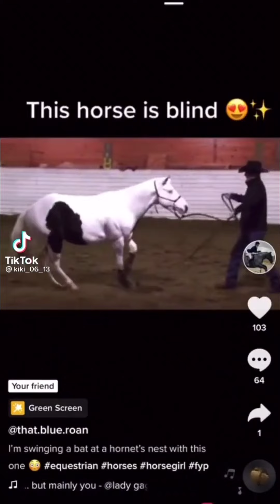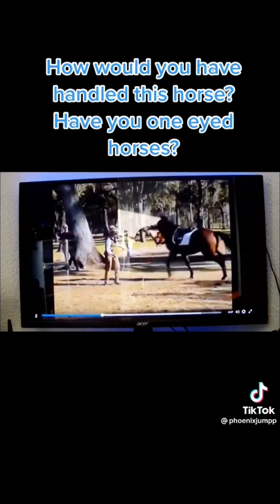Blind Horses Of Tiktok